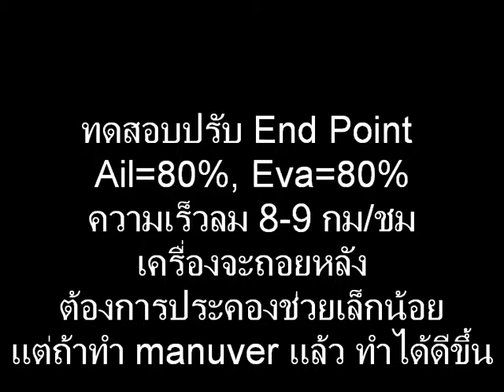ทดสอบบิน ปรับ Endpoint ail,nick=80%